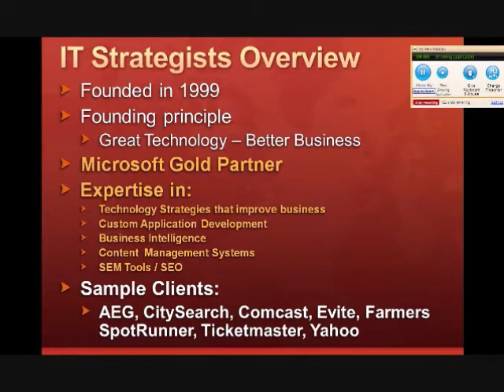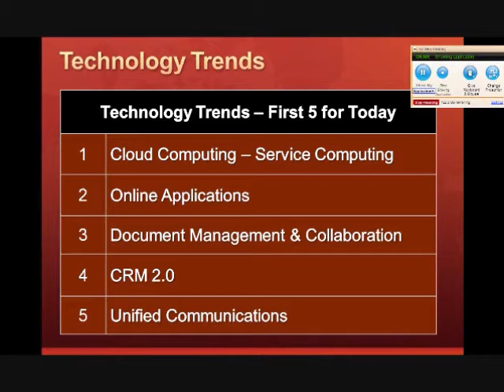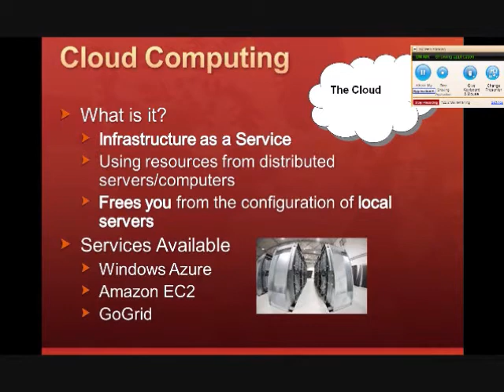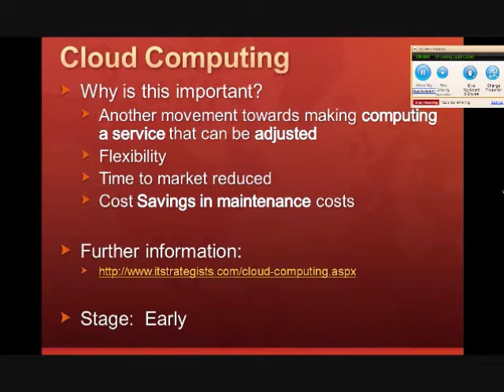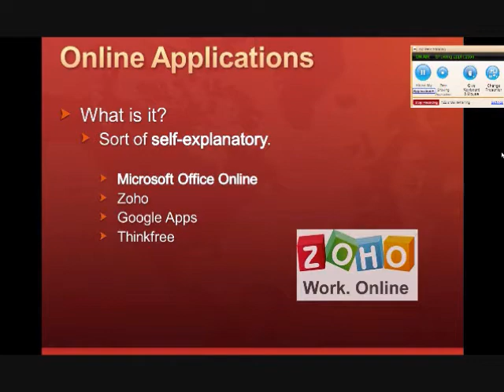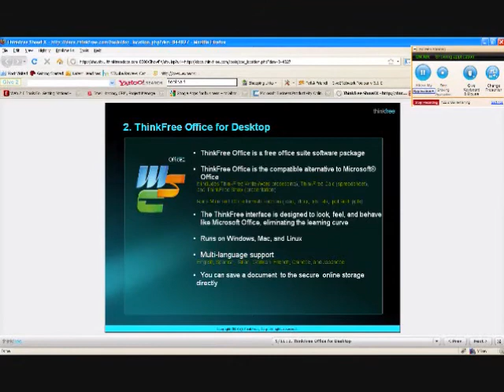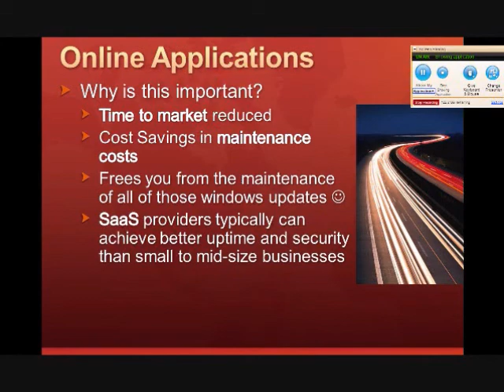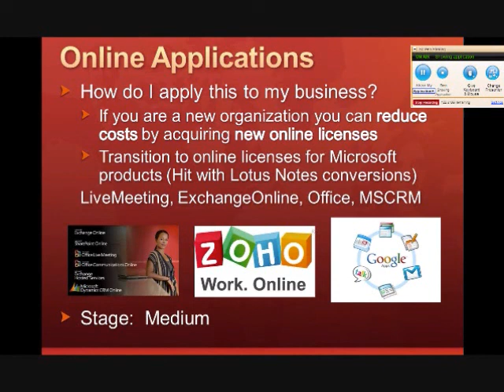Technology Trends Webinar Part 1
Technology Trends Webinar from IT Strategists - Part 1 of 5
A high level overview of the top technology trends on CIO and IT leaders minds.

Topics of webinar include: cloud computing, online applications/SaaS, business intelligence, document management and collaboration (SharePoint), CRM 2.0, unified communications, Web 2.0, social networks and software, virtualization, and enterprise mobility.